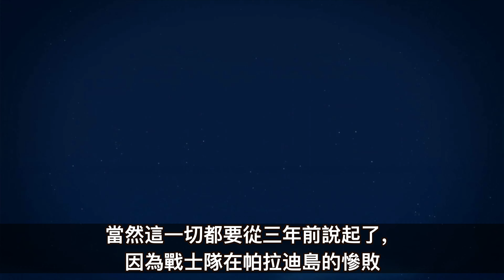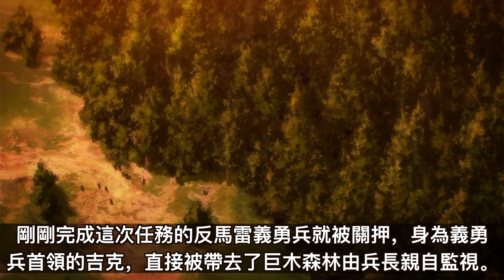（字幕）「最終季part1下」艾連黑化？民族主義的覺醒 進擊的巨人第四季 part1 part2 全解說07米卡莎 艾連 里維兵長 【JoJo TV瞄芝士】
推介工作設備

Sony 索尼 ZV-1 相機

Shure MV51 電容式麥克風

專業 4TB G-Drive SSD

Apple AirPods Max 耳機

大家好這裡是JOJOTV瞄芝士，這期繼續解說進擊的巨人。因為我之前先解說了EVA的漫畫版故事，所以拖延了一段時間，對一直有在關注進擊的朋友說聲不好意思。
我們上期講到艾連深入馬雷進行對威利·戴巴的刺殺，整個計畫非常成功，不但殺死了威利·戴巴還得到了戰鎚巨人的力量。
但是這一切其實全是獸之巨人吉克策劃的，而艾連也是自己私自要執行吉克的計畫，即使漢吉團長與兵長都並不認同艾連的決定，但是為了保護進擊巨人的能力依然要出手相救。
一個人是好人還是壞人，其實從來都無法判斷，就像希特勒在走向納粹之前，在很多人眼中也是一個好人。但是世界最大的悲劇，就是許多小的悲劇形成的。
民族主義是非常危險的事情，而且當有人不斷宣傳自己民族的偉大歷史、自己的民族不斷受到欺壓和其他民族企圖消滅自己的民族。
只要宣揚這三種言論的話，就會給世界帶來可怕的命運。而最終章與之前的故事有著明顯的不同，前面的故事主要含義是，一個民族是不是永遠需要承擔前人犯下的罪。
而最終章的主題是，如果這個世界沒有寬恕的心，民粹覺醒將會迎來毀滅性局面。

short芝士快訊：會以一分鐘短片呈現最近的科技發展、與奇趣內容。

專輯影片：會討論一個主題，或分析動漫影視作品，時間一般在10分鐘以上。